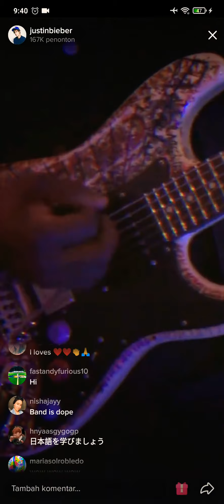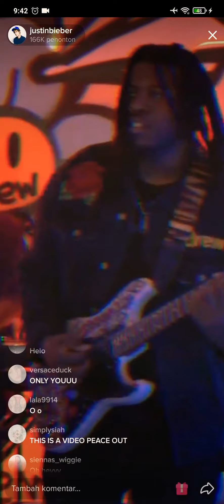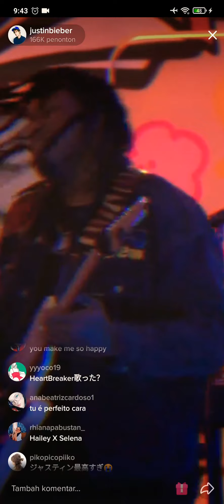ALL THAT MATTERS - JUSTIN BIEBER LIVE ON TIKTOK